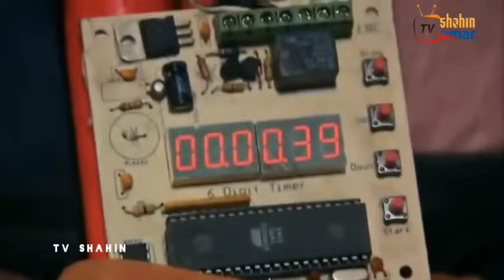شاهين سریال 272 برخه = 272 Shaheen drama